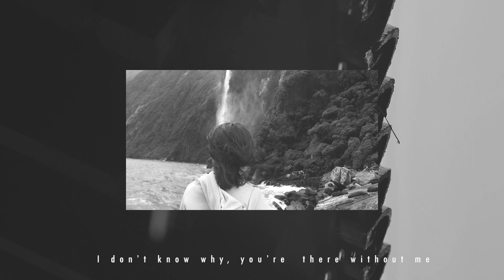Liner - Why (Official Lyrics Video)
Lyrics: Liner

Liner:
I N S T A G R A M: @linerofficiel
S O U N D C L O U D: LinerOfficiel